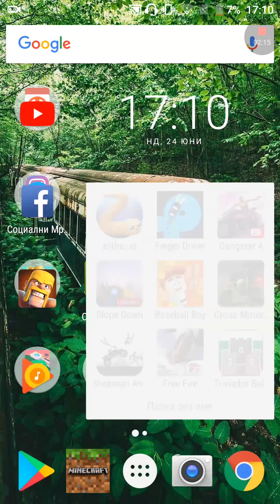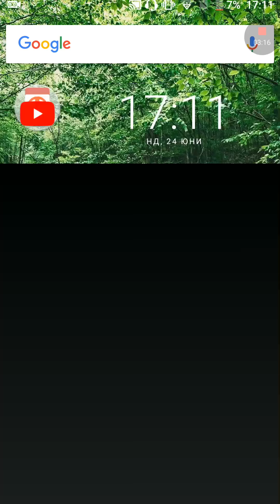Защо отидох?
Ако още един път ме извикат на такова време,can i die now!
Пийс оф шит,плийс донт хейт ми!Please!